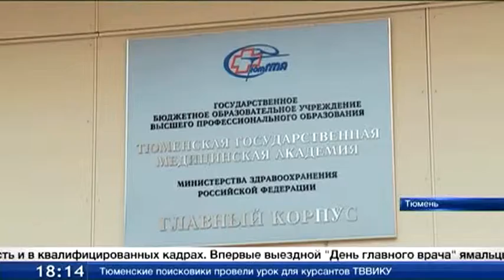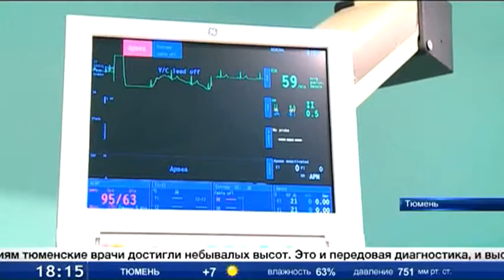Ямальские медики хотят направлять больше пациентов в Тюмень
Ямальские врачи хотели бы расширить список заболеваний, с которыми они направляют пациентов на лечение в Тюмень. Об этом заявили сегодня северные гости на окружном совещании в областном центре. Кроме того, у ямальцев есть потребность и в квалифицированных кадрах. Потому впервые выездной День главного врача северяне провели в главной кузнице медкадров региона. Повод важный. На днях приказом Минздрава Тюменская медакадемия переименована в университет. Сейчас в вузе только по целевому направлению обучается около 200 ямальских студентов. Северу нужны прежде всего, участковые терапевты и педиатры.
И, хотя медицина на Ямале активно развивается, помощь тюменских врачей крайне необходима. Онкология, неврология и сердечные болезни - это самые распространенные недуги, с которыми северные пациенты едут в Тюмень. В 2014 году медицинскую помощь получили 3 170 жителей ХМАО и 4 090 жителей ЯНАО.